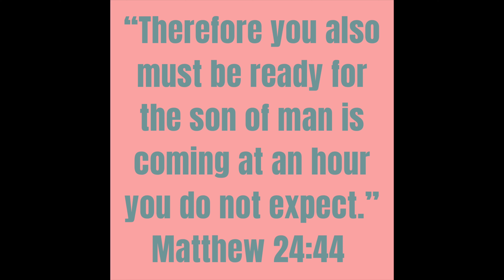H.I.I.T Workout No Equipment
This is a Christian Based Cardio H.I.IT Routine coordinated to the music. There is also a warm up included! I suggest some modifications in this video because there is a lot of jumping. You do have options and don't have to jump. You can do it!
Scripture for the week| Matthew 24:44
"Therefore you also must be ready for the Son of Man is coming at an hour you do no expect."

Thanks for stopping by! You can also follow me on these formats|

Song| Claim to Fame
Artist| Caleb Gordon

Song| Judgement Day
Artist| Kieran the Light

Follow these ladies for more awesome Christian content!
Core Kingdom Collective|